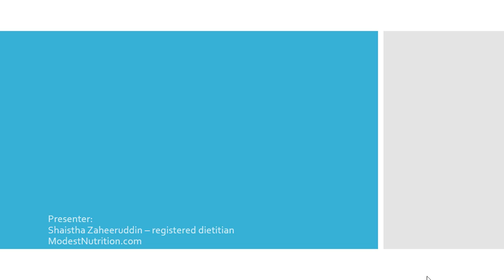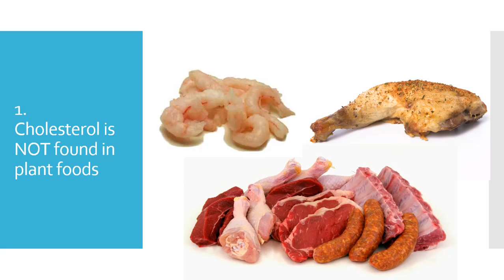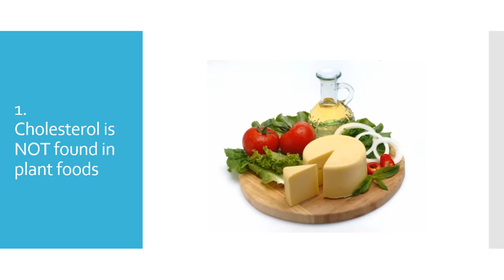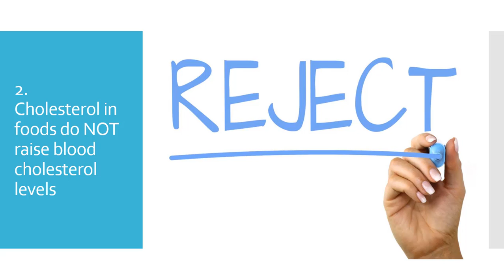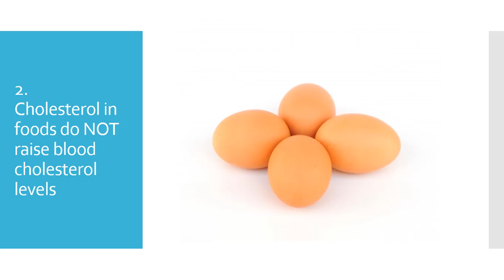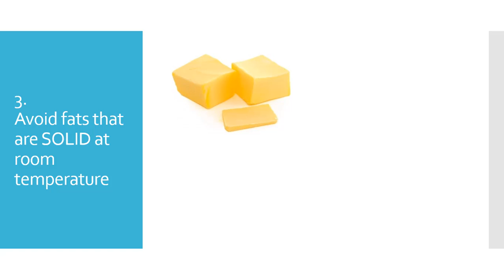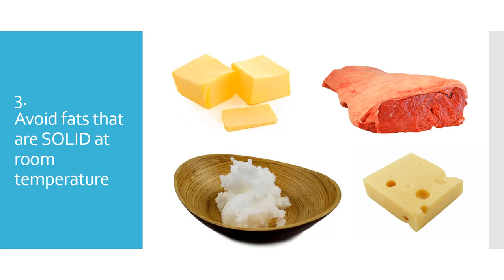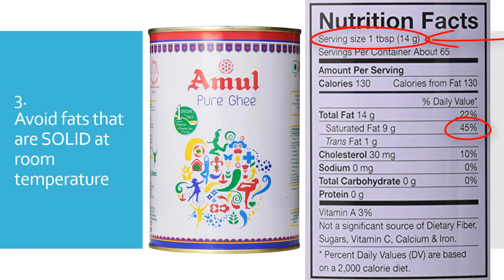3 Things You Should Know about Cholesterol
Did you know that cholesterol from foods will not really raise your blood LDL-cholesterol?

For those who have cholesterol try to limit cholesterol from foods (as a caution), but it's more important to cut out Trans fats from your diet and reduce intake of Saturated fat.

What is Saturated fat?
It is fats that are typically solid at room temperature
- Fat on meats
- Skin on chicken
- Butters and Hydrogenated Margarines
- Ghee or clarified butter (even pure desi ghee)
- Coconut oil and Palm Oil
- Cheese

To learn how to put these into a meal plan sign-up for an online course of How to Create Your Own Meal plan from scratch, for weight loss and improved heart health!